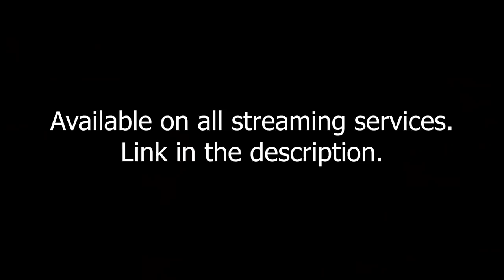Crypt - St. Crypt (Official Music Video)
Lyrics:

This Christmas I wish,
I wish for one gift,
that I could do me,
and no one opens their lips,
I said this Christmas I wish,
the world would just quit,
judging me for things I've done
and listen to St. Crypt,

to be known as the GOAT of the flow and the rhymes from the depths dome,
and the guy that can spit it quick, full of synonyms,
or the guy that can rap it really slow,
and speak it to the people,
hear no, see no, be no evil,
painting pictures with my words
the pen's the brush,
this track's my easle,
and I do it with it ease,
move to the beat,
doin' whatever I please,
say what I want,
groovin' they feet,
moving your mind everytime that I speak,
call me corny, all you want,
Kentucky men don't stop,
cause when you but that heat under a kernel (colonel),
boy you know it pops,
All this fame's been kinda new since I started to use my tongue,
People tell me I'm a nuisance, like Houston, problems have come,
Maybe I should make a noose since I plan to hang 'till I'm numb,
but I've got new sins I ain't prayed for, and I ain't taking a plung,

they’d listen to St. Crypt

No one notices your tears,
no one notices your pain,
no one notices your sadness,
but they all notice your mistakes,
and everybody laughs about it,
and it never seems to go away,
until the day the tables turn,
and they get mad when you treat them the same,
Look,
I ain't got time for these people that acting so friendly but behind my back they're not,
I'm just focused on my own vision,
20/20 is a perfect time to plot,
I gotta cut off the baggage that's weighing me down,
and I gotta do it quickly,
and I won't feel bad for outgrowing people that had a chance to grow with me,
cause I am tired of rowing a boat with my bros but when I am not looking they drilling some holes,
and when we start sinking they pointing their fingers at everyone's face but they own,
and I'm scared of being alone so I let toxic people join my journey,
But I gotta stop myself, Crypt you can't drink the poison because you’re thristy,

I gotta learn my lessons,
and sometimes I learn them hard,
I wanted to make some new memories, but memories turned to scars,
Now I keep my circle few,
cause that's the safe thing to do
fake people don't surpise me anymore, real people do.